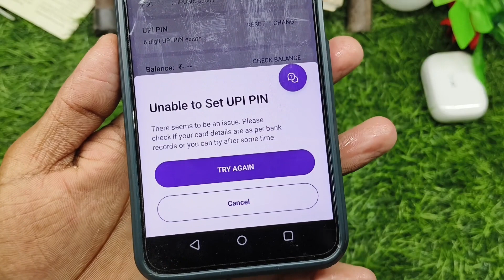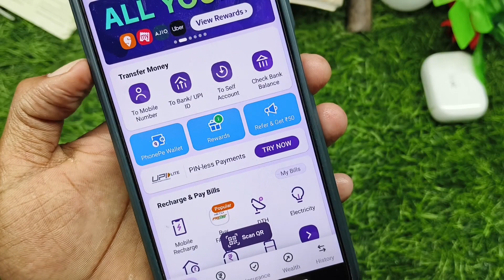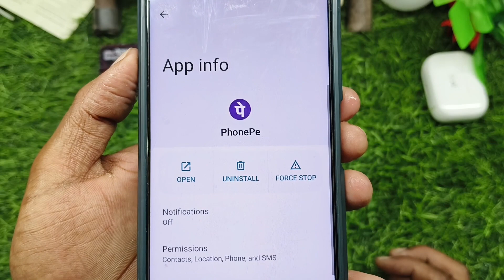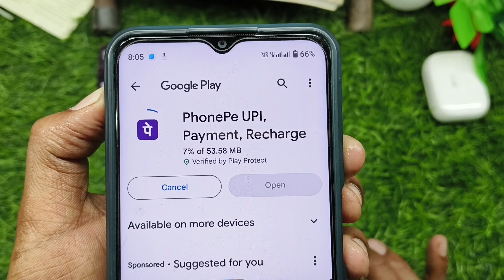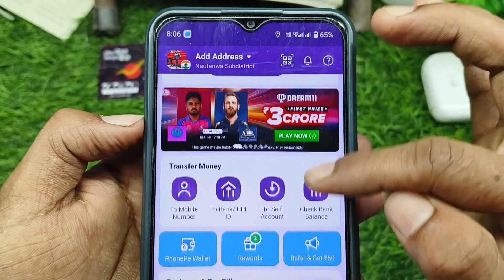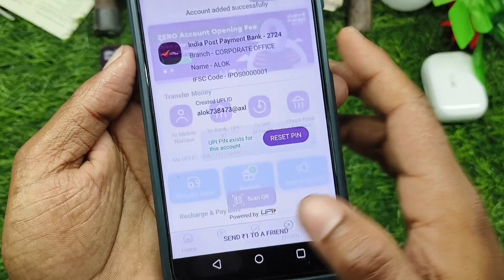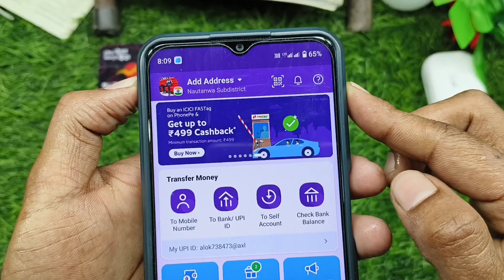Unable to set upi pin problem PhonePe me !! PhonePe me upi pin set nahin ho raha hai kya kare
topic related tags 👇👇

unable to set upi pin problem solve
phonepe unable to set upi pin problem solve
unable to set upi pin problem phonepe
phonepe unable to set upi pin 2024
phone pe unable to set upi pin
phonepe me upi pin set nahi ho raha hai
phonepe upi pin set nahi ho raha hai
phone pe me upi pin set nahi ho raha hai kya kare